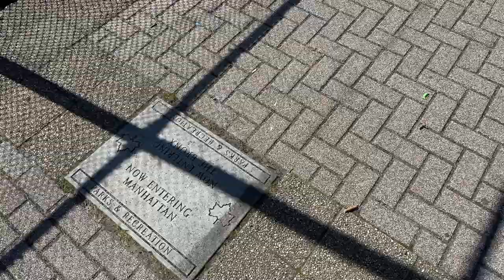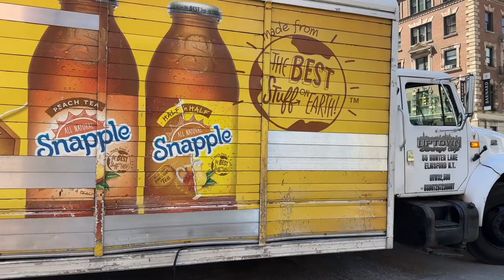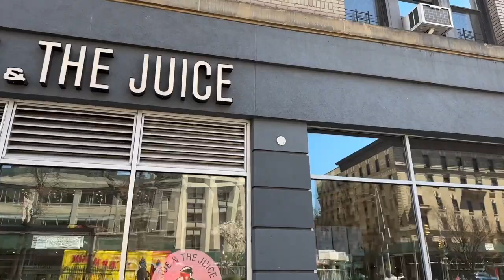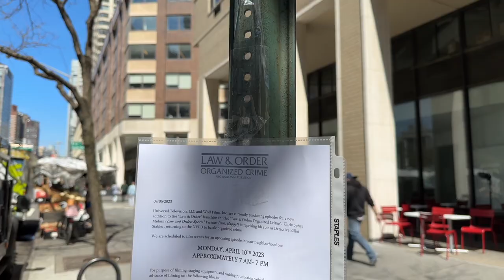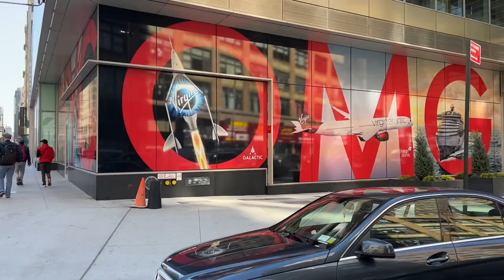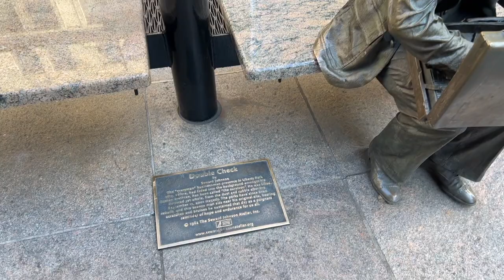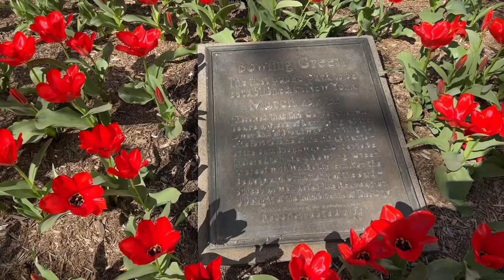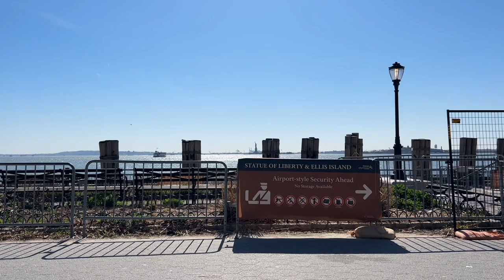NYC Live - Walking the Entire Length of Broadway in Manhattan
Today we walk the entire length of Broadway in Manhattan, 14.1 miles from Marble Hill to the Battery.

Camera:
► iPhone 14 Pro & DJI OM 6 Gimbal

Chapters:
00:00:00 Marble Hill
00:11:30 Inwood
00:28:30 Fort George / Washington Heights
01:16:00 Hamilton Heights / Harlem
01:34:15 Manhattanville
01:40:45 Morningside Heights
01:56:50 Upper West Side
02:33:00 Lincoln Square
02:47:50 Hell's Kitchen
02:57:00 Theater District
03:12:15 Garment District
03:19:00 Midtown / Koreatown / NoMad
03:31:00 Flatiron
03:37:15 Union Square
03:43:00 Greenwich Village
03:56:00 SoHo
04:06:30 TriBeCa
04:19:15 Financial District
04:36:00 No. 1 Broadway / The Battery / Statue of Liberty